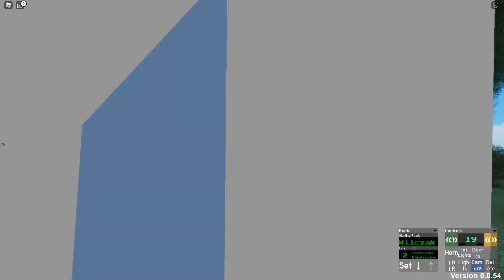Roblox: Urbanmove 4​ Przejazd Linią 2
Goście:  @technologicznykacikmlodego @krzeslogames @adamekmkm24
rozwiń opis